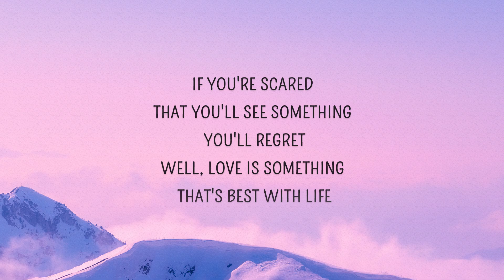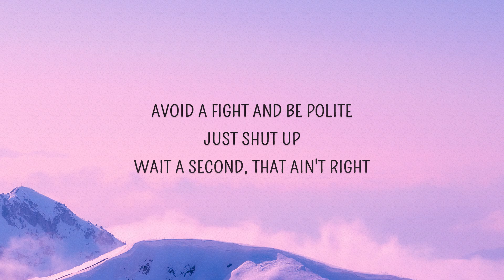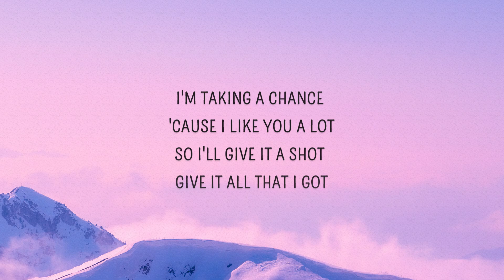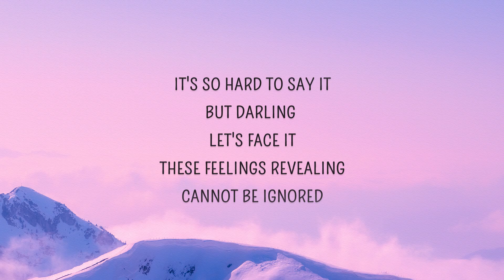Renai Circulation (English Cover) - Lizz Robinett | Ladidadida Ladidadidi (Lyrics + Vietsub) ♫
Top Tik Tok is a nonprofit channel for the only purpose of promoting music and artwork and learning english together, if you as an Artist/Producer/Label feels unhappy and would like to have your music/artwork taken down, please contact us via the email  directly before doing anything and we will respectfully delete it immediately.

- See(v) ▶ nhìn, thấy
- Darling(n - adj) ▶ người yêu – yêu quý
- Reveal(v) ▶ tiết lộ, để lộ
- Ignore(v) ▶ làm ngơ, bỏ qua
- Scare(v) ▶ sợ hãi
- Regret(v) ▶ hối tiếc
- Quiet(adj) ▶ yên lặng
- Avoid(v) ▶ tránh
- Polite(adj) ▶lịch sự
- Journey(n) ▶ cuộc hành trình
- Chance(n) ▶ cơ hội
- Give it a shot ▶ hãy cứ thử đi, hãy cứ làm đi
- Suddenly(adv) ▶ bất thình lình, đột ngột
- Lose(v) ▶ mất, lạc, thua
- Brain(n) ▶ não
- Float(v) ▶ lềnh bềnh, lơ lửng, nổi
- Laugh(v) ▶ cười
- Smile(v) ▶ cười mỉm
- Gift(n) ▶ món quà

🎤 Lyrics:
One, two
It's so hard to say it
But darling let's face it
These feelings revealing
Cannot be ignored

If you're scared that you'll say something you'll regret, well
Love is something that's best when quiet
Avoid a fight, and be polite
Just shut up! Wait a second, that ain't right.

Every journey's gotta start with a step
So go on out there and give it your best
I'm takin' a chance cuz I like you a lot
So I'll give it a shot! Give it all that I got!

La de da de da
La de da de de
Suddenly you call my name
And I lose my brain
And I float up to the moon

When you laugh it makes me smile
And I love your style
So I wrote a song to this tune:

Thank you stars for giving to me
The greatest gift that's still yet to be
I don't mind if fate's playing games
I'm happy all the same

These feelings revealing
Cannot be ignored

So I'll work on this letter
'Til our timing gets better
Sincerely, yours truly
And forevermore